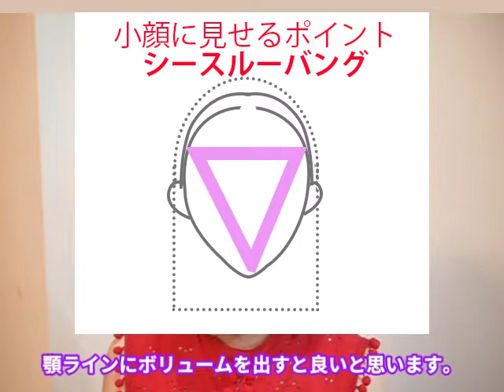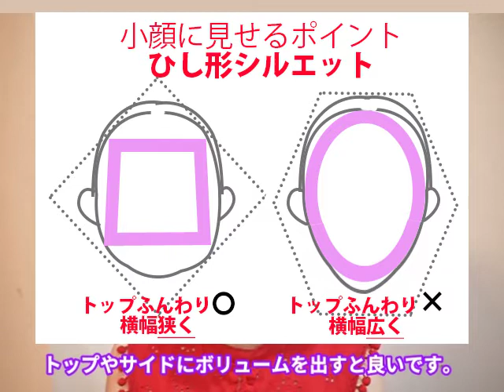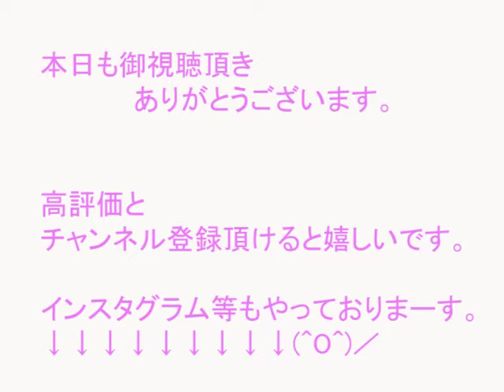40代・50代のオトナ可愛いくイメージチェンジ「カンタン！こなれ一つ結び」のやり方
ぜひオトナ可愛いくなれる一つ結びの参考にしてください。

「役に立った」「参考になった」と感じたら、いいねもらえると嬉しいです。

女性美容師だから聞きたい髪の悩み、ヘアケアの質問などがありましたら、コメント欄から投稿いただければ、動画にてお話させていただきます。

【40・50歳の白髪・縮毛・枯れ髪に特化した大人の髪質改善美容室】
美容室ココアンジュ

〒455-0021
愛知県名古屋市港区木場6-7ニューコーポ名南　店舗2階

最寄駅：名鉄道徳駅を西に10分ほど
共有駐車場：4台あり

▼ご予約はこちらにお電話ください▼

営業時間
9:30～18:00 (受付終了16:00)